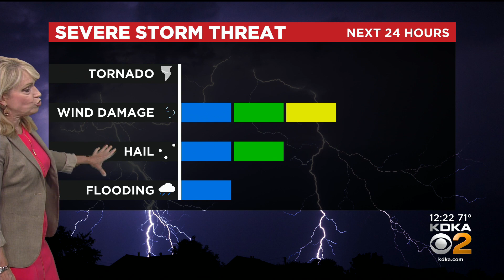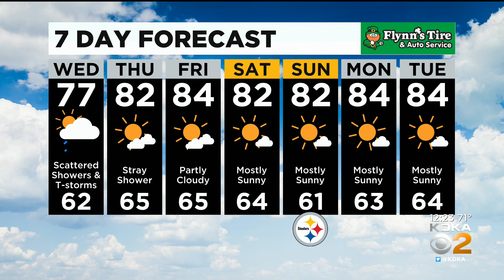KDKA-TV Afternoon Forecast (9/15)